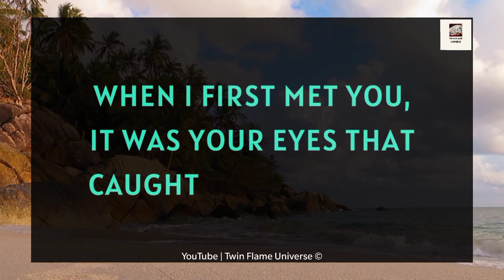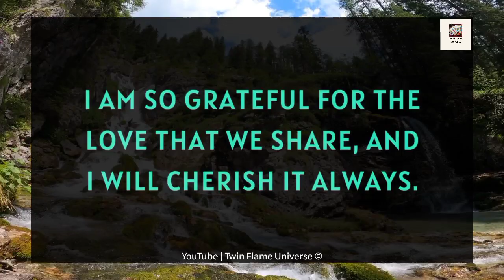💌💕 DM To DF Today 💝| Babe, I Have One Last Question For You 🙏🌹✨💓👰💋💟💍💖 07 July 2023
RELATED QUERRIES :
divine masculine
dm tarot
twin flame channeled messages
dm df
dm to df channeled love messages
divine feminine
dm to df twin flame
twin flame..